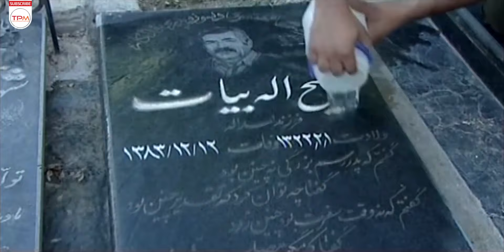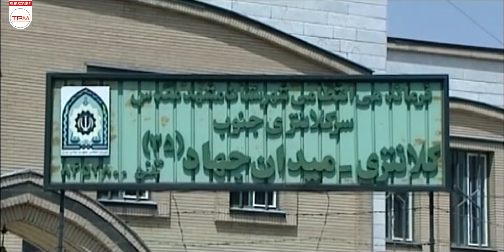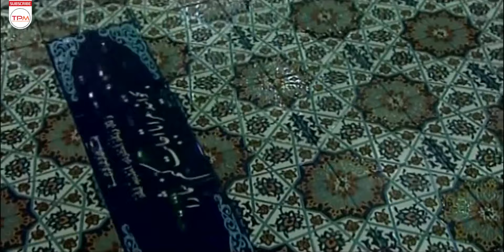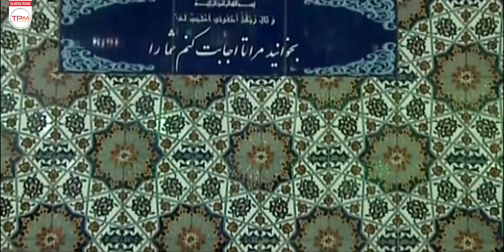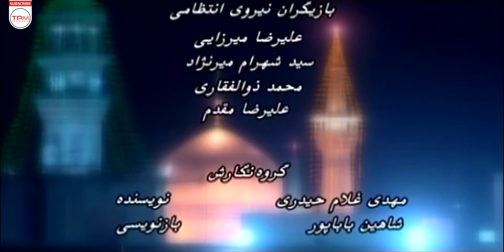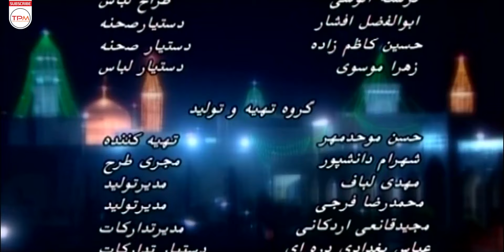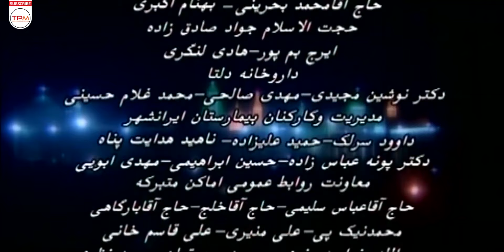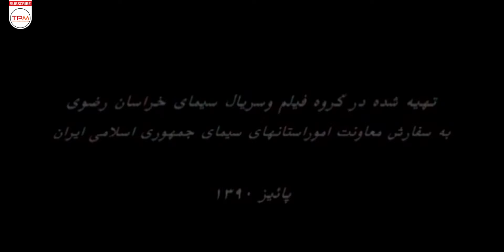روزی مرا دوست خواهی داشت با بازی حسین توشه - Persian Movie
مجید دست قشنگ از کاشیکاران ماهر مشهد است. او پس از افتادن از داربست مشکل جسمی  پیدا می کند و به همین دلیل اعتقاداتش کمرنگ شده و به دزدی رو می آورد .. مادر نصیحتش می کند و از او می خواهد به امام رضا (ع) توسل جوید. در شبی که او و دوستانش برای دزدی بزرگی دست به کار می شوند. مجید بر اثر اتفاقی منصرف شده به روستایی که استادش آنجا مشغول کاشیکاری امامزاده ای است می رود و...

خلاصه فیلم سینمایی ایرانی روزی مرا دوست خواهی داشت👆👆👆👆
روزی مرا دوست خواهی داشت فیلم ایرانی با بازی حسین توشه - Persian Movie One Day You Will Love Me
About Film Irani One Day You Will Love Me
Majid is one of Mashhad's skilled tilers. After falling from the scaffolding, he finds a physical problem, and because of this, his beliefs become weak and he turns to theft. In the night when he and his friends start a big robbery. Due to an accident, Majid goes to a village where his teacher is busy tiling an imamzadeh and...
درباره فیلم سینمایی ایرانی روزی مرا دوست خواهی داشت
کارگردان با اشاره به ویژگی های این فیلم تلویزیونی افزود:  نشان دادن خادمان هنرمند کاشیکار و آیینه کار که خالصانه و با زحمت بسیار شب و روز را با عشق به این هنر و تسلی روح و احیا کننده هنر سنتی و ایرانی، این اماکن متبرکه را برای زیارت کنندگان آماده و فضای دینی و معنوی را بیشتر عمق می بخشند، از مهمترین ویژگی هایی است که در این تله فیلم به تصویر کشیده شده است.
سایر عوامل فیلم سینمایی ایرانی روزی مرا دوست خواهی داشت
کارگردان: شاهین باباپور
تهیه‌کننده: حسن موحد پور
نویسنده: مهدی غلام حیدری
بازیگران فیلم سینمایی ایرانی روزی مرا دوست خواهی داشت
برزو ارجمند ،  فخرالین صدیق شریف ، پوراندخت مهیمن ، مهدی لباف ، افشین سنگ چاپ ، شهناز شهبازی ، زهرا محمدی، محمد افشار ، فرج گل سفیدی ، انوشیروان ارجمند   کیان محمدی از جمله بازیگرانی هستند که در این فیلم به ایفای نقش می پردازند.